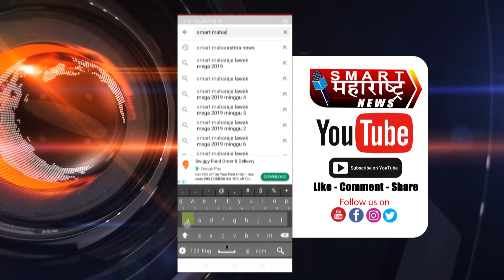रेल्वे स्थानकावर१डिसेंबर पासून स्टेशनमहोत्सव खा डॉजयसिद्धेश्वर महास्वामी यांच्या हस्ते होणार उद्घाटन